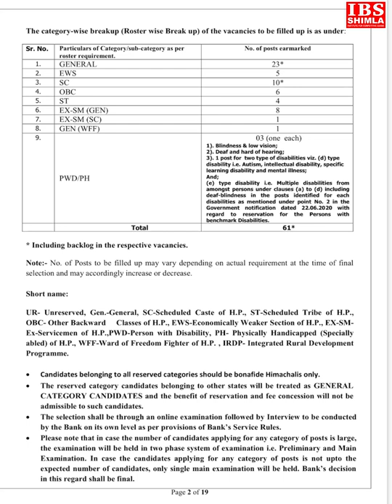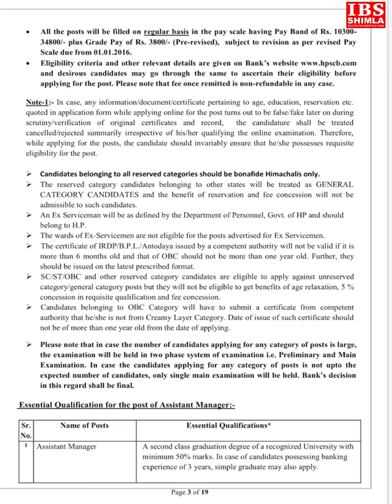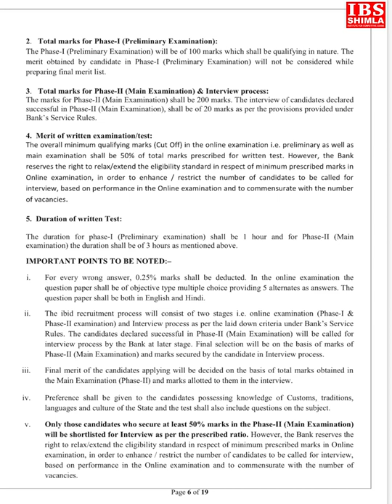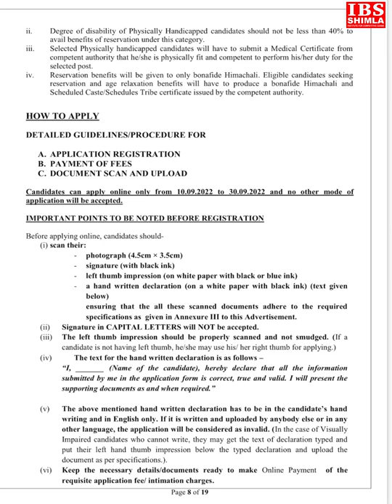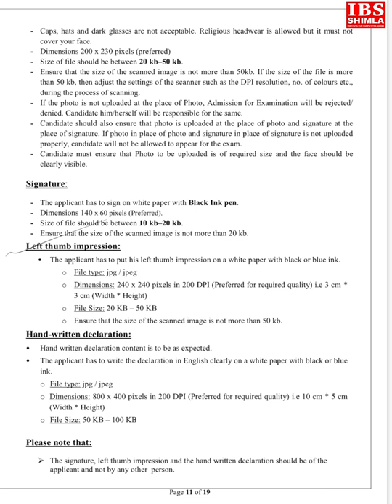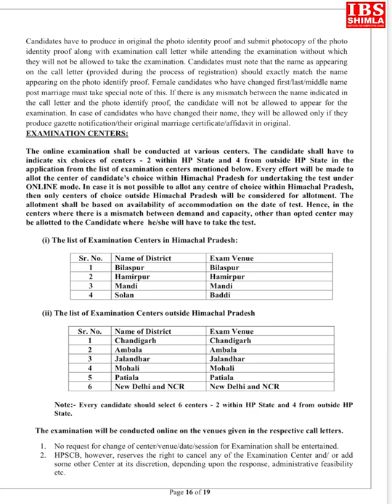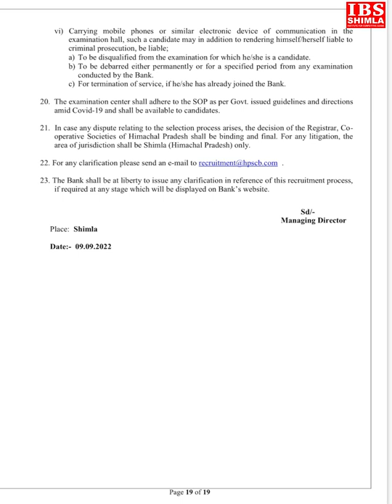HP State Cooperative Bank Recruitment | Assistant manager | 61 vacancies Exam Pattern, Syllabus !!